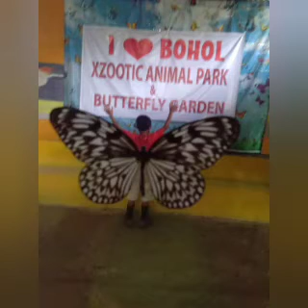Pinaka malaking ahas sa loboc bohol..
The big snake in loboc bohol..